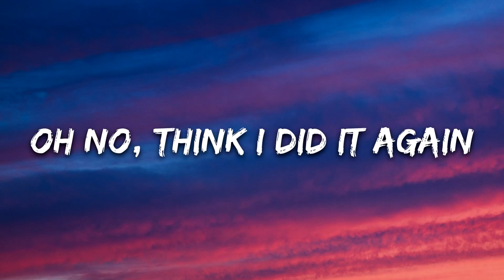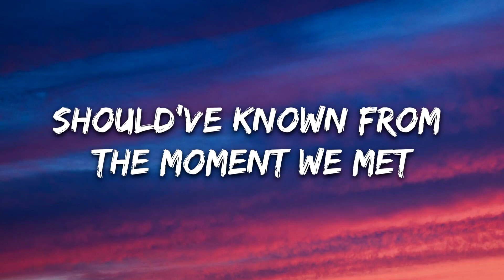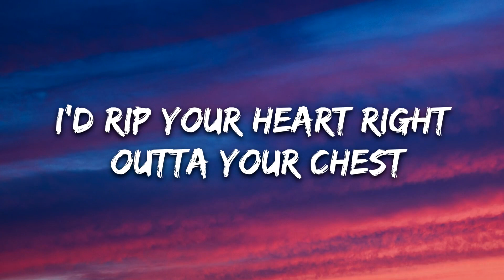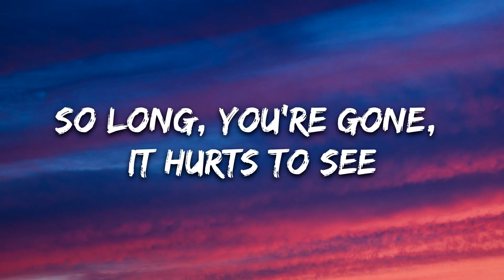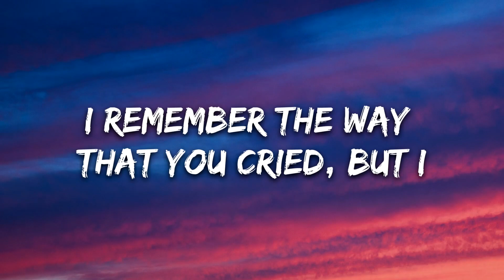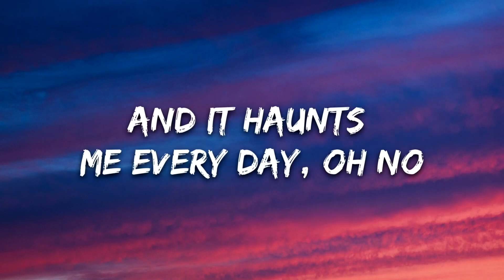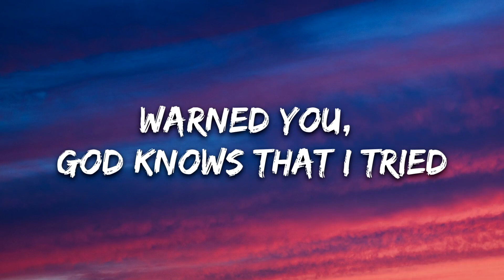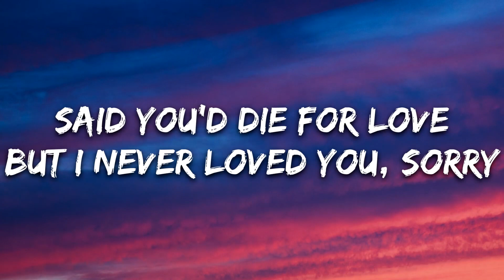RIP, Love Lyrics song 🎧|| Faouzia || English lyrics song